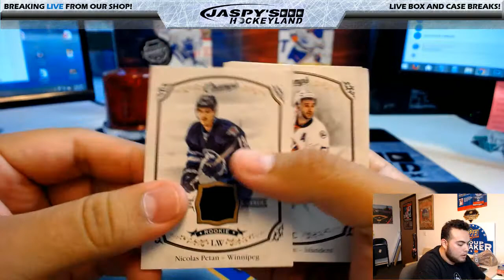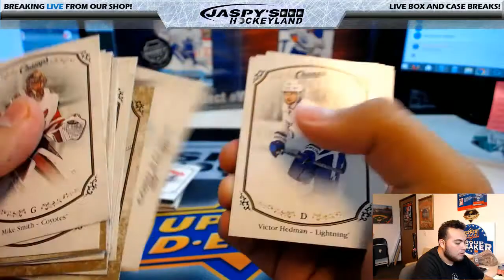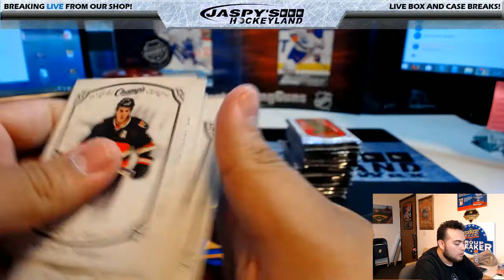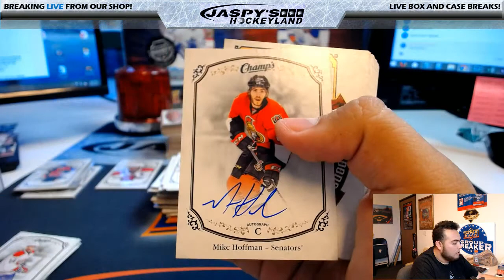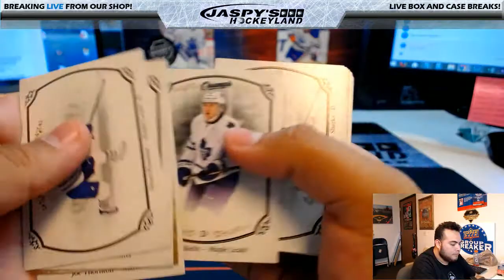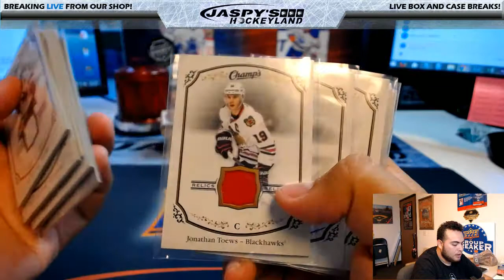5/24/2017 PERSONAL BREAK 2015/16 UPPER DECK CHAMPS HOCKEY 2-BOX BREAK (R.P.)